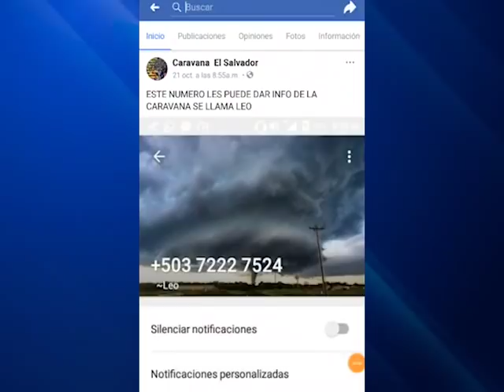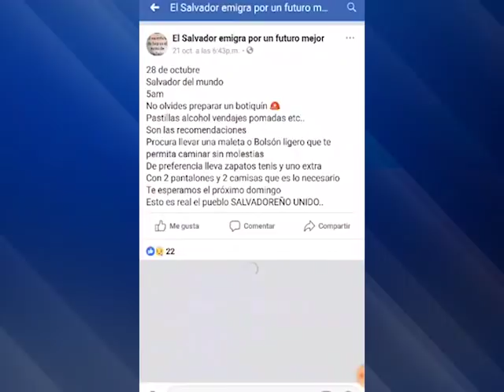Salvadoreños también buscarán migrar a Estados Unidos en caravana